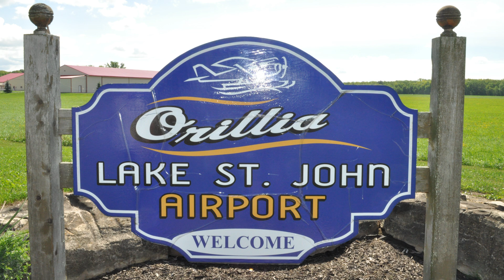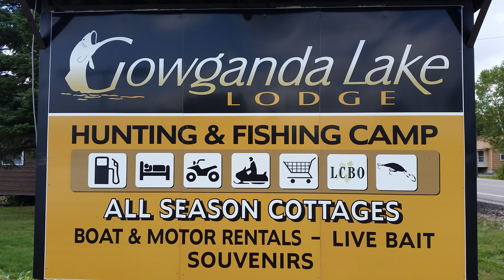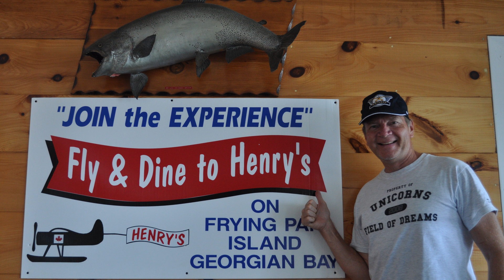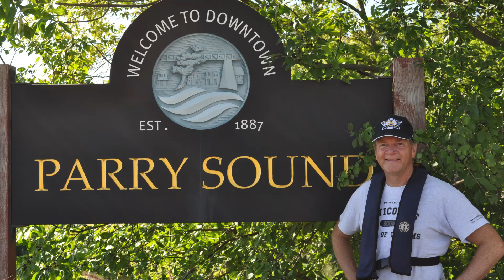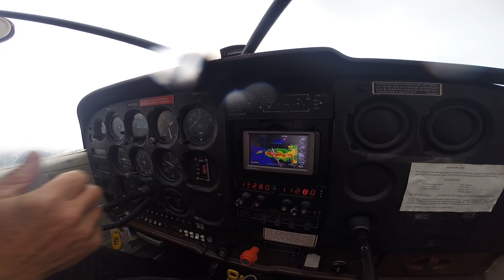Wasserfliegen amazing Seaplane Floatplane Bush Flying Canada Kanada August 2016, camping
Wasserfliegen amazing Seaplane Floatplane Bush Flying Canada Kanada August 2016, camping, full movie